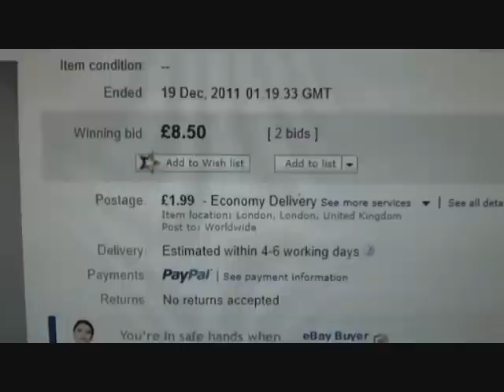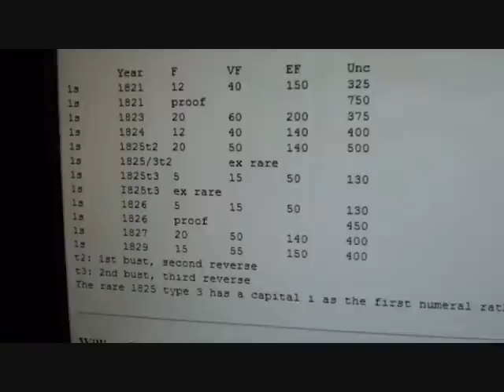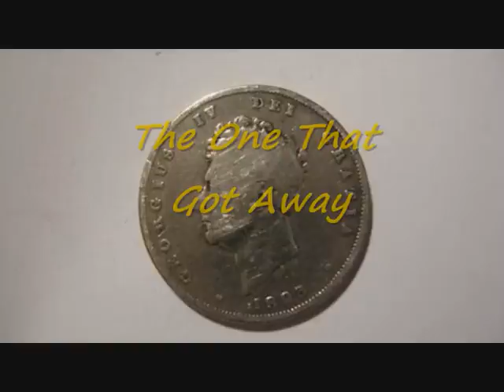Metal Detecting UK (197) XP Deus - The One That Got Away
Not exactly Metal Detecting ... more Treasue Hunting ... by a rank amateur ... but at 01.19 early this morning I made a Boo Boo of stupendeous proportions and the treasure got away ... and as they say in Red Dwarf ... I must have smeg for brains ... oh well ... Merry Christmas ... there will be next time ... optimism rules OK? .. not Boo Boo ... more like Boo Hoo ... LOL
Here is a link courtesy of CoinageBrittania ...
about 1925 George IV shillings .. thanks